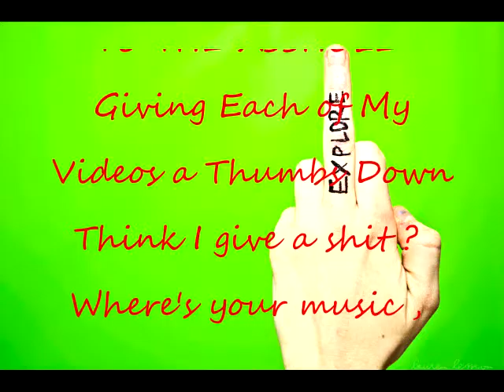Here's to some asshole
no need to watch this. I just am pissed off at the fuckhead who keeps on giving my videos a thumbsdown. Why don't you tell my who you are ? I think I know. I'd like to see what you can play.